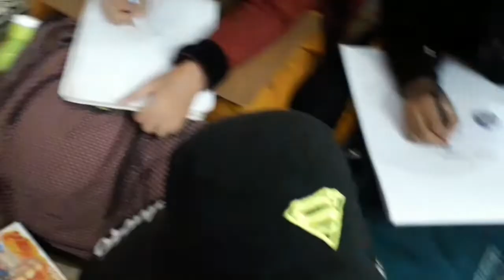For the little friends, the open sky again came with a very simple oil pastel color.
Also comments your advice  to improve our channel Mrinal Maity Biju